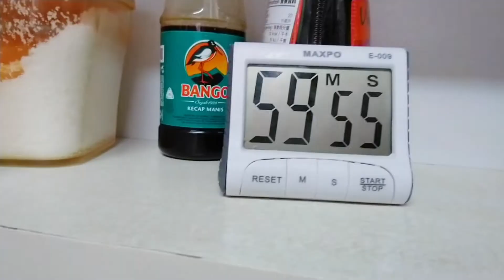節瓜梭羅魚湯合一家大細飲的魚湯(Indonesian/Cantonese) / Sup Ikan kecil Labu bulu / Zucchini and Zolo Fish Soup /节瓜鱼汤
Sup Ikan kecil Labu bulu
節瓜梭羅魚湯

Bumbu                 材料
 2bh  Labu bulu     節瓜2個
Jahe                        薑
Ikan kecil kecil 500gm 梭羅魚1斤

Cara membuatnya 烹調步驟
Labu bulu dipotong kecil
節瓜切大件
cuci ikan kecil kecil
梭羅魚洗乾淨
Cuci kantong ikan dulu lalu di rendam selama 10 menit
煲魚袋洗乾淨用熱水加鹽浸十分鐘
Ikan kecil kecil digoreng dulu lalu di angkat
梭羅魚煎香一面, 再煎另一面
Masuk kan minyak, masukkan Garam1 Sdt
加少少油, 鹽煎至金黃色
 Ikan goreng yang sudah mateng di masuk kan  kedala kantong
把煎好的魚放入魚袋內,把魚袋口紮好
Masukkan 10-12 mangkuk nasi air
用10-12飯碗水
Masukkan jahe, Labu bulu
把薑, 節瓜放入煲內
Masukkan ikan kecil
把梭羅魚放入煲內
Rebus dengan api besar selama 10 menit lalu apinya di kecil kan sampai sup nya matang
大火煲滾 , 煲滾後大火煲10分鐘, 轉小火煲50分鐘
  Selesai selamat mencoba !
完成, 試下啦！